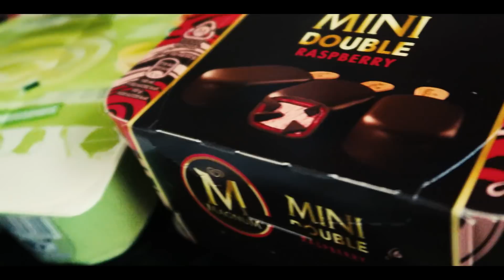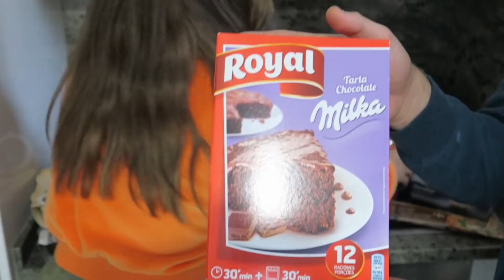24 HORAS COMIENDO POSTRES | TODO EL DÍA COMIENDO DULCES Y HELADOS 🍰 * Gigiis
Gigimons hoy os traigo un reto de comida! he estado 24 horas comiendo Postres, helados, chocolate, natillas etc!
all days eating desserts